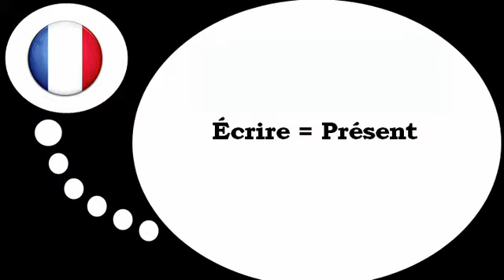프랑스어 수업 = 동사 는 현재 시제 에서 = 쓰기 방법=